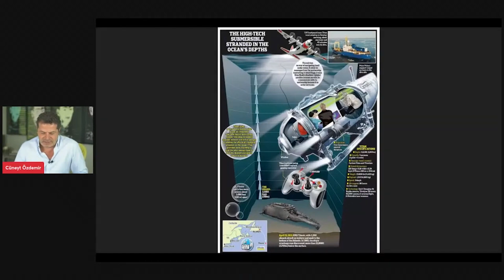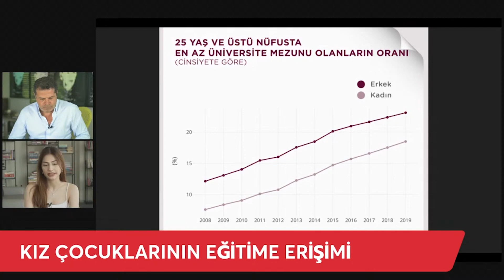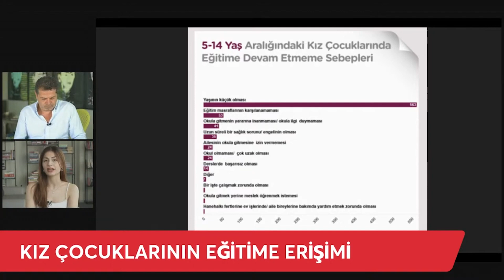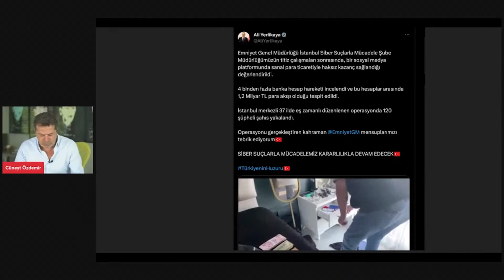KIZ ÇOCUKLARINA NASIL İLHAM OLUNUR?